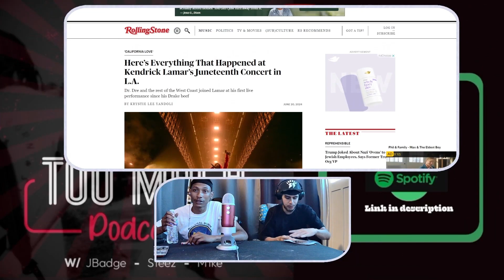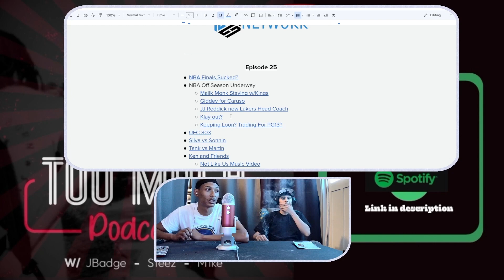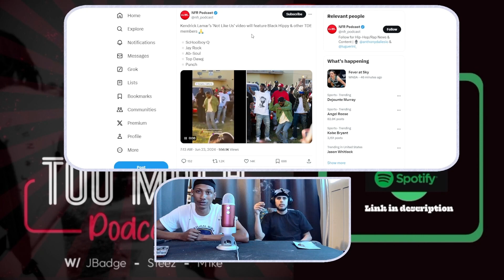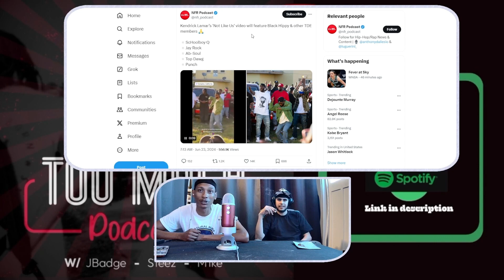Ken & Friends: Uniting The West & Dancing On Graves | The Pop Out Reactions, Kendrick, Drake